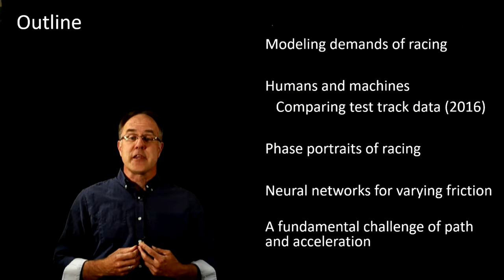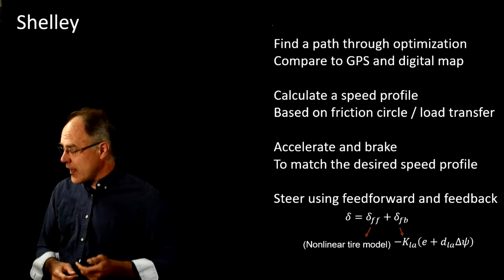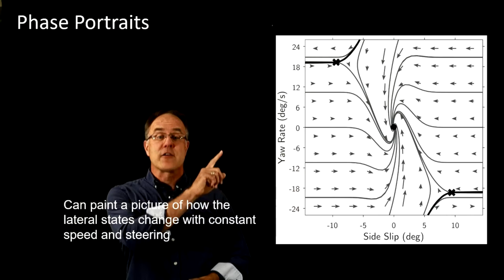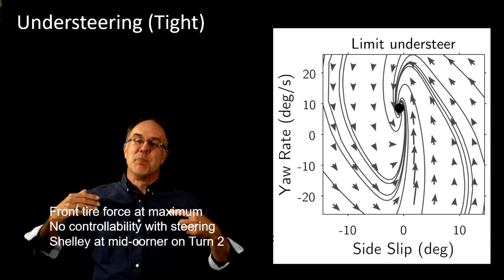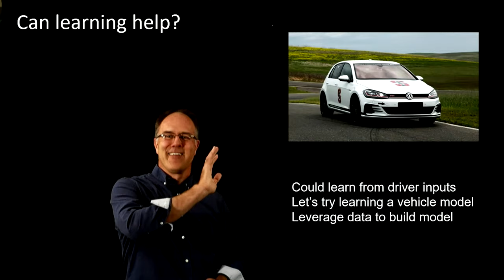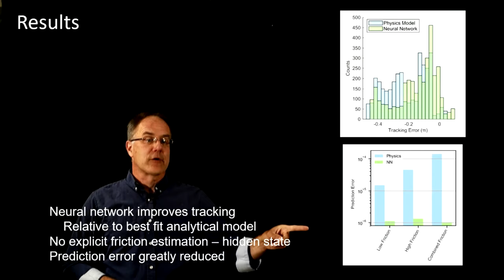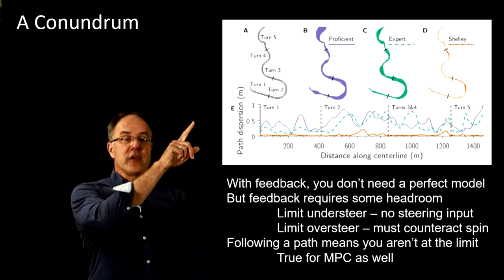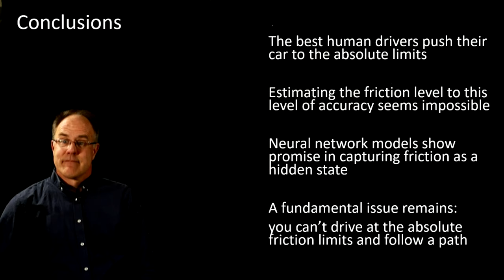[ICRA21 Autonomous Racing] - Chris Gerdes (Stanford): Lessons for Autonomous Racing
Chris Gerdes is a Professor of Mechanical Engineering at Stanford University and Co-Director of the Center for Automotive Research at Stanford (CARS). His lab includes several vehicles Shelley - an automated Audi TTS that can lap as fast as a race driver, and MARTY and electrified DeLorean capable of controlled drifts. Chris has been recognized with a number of awards including the PECASE, the Ralph Teetor award from SAE International and the Rudolf Kalman Award from ASME. From February 2016 to January 2017, Chris served as the first Chief Innovation Officer at the United States Department of Transportation.

From the ICRA 2021 Full-Day workshop on Opportunities and Challenges with Autonomous Racing.

Workshop Chairs:
Madhur Behl (University of Virginia)
Johannes Betz (University of Pennsylvania)
Rahul Mangharm (University of Pennsylvania)
Venkat Krovi (Clemson University)